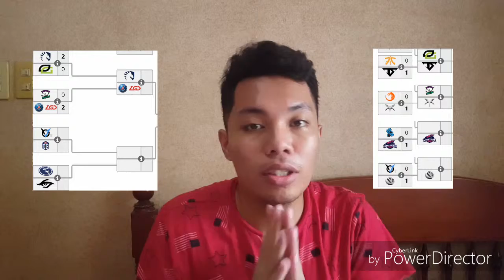Juan Wick Reacts: TI8 Main Event Day 1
A day full of surprises. Liquid being liquid by destroying Optic during the first game of the Upper bracket, 2 - 0. An impossible comeback for PSG.LGD as they won their first game against the crowd favorite, VP. There are two teams that impress me the most, Winstrike and Team Serenity. Winstrike, defeating the last year's grand finalist, Newbee. Team Serenity, crushes a TI allstar, the only 10k MMR player and the crowd-favorite EternalEnvy. VG, destroying dreams of their co-team, VGJ.Thunder. Lastly, TNC going home early. I'm hoping Mineski will destroy other teams as they move to next round.

Prediction for Day 2
Liquid vs PSG.LGD
I got Liquid, 2 - 1.

VGJ.Storm vs OG
I got VGJ.Storm, 2 - 1.

EG vs Secret
EG FOR THE WIN. 2 - 0.

Optic vs Team Serenity
I got Optic, 2 - 0.

VP vs Mineski
I got Mineski because SEA pride, 2 - 1.